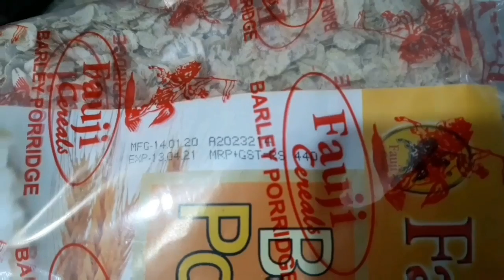Wheat bran whole foods | Homemade based business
About This video,Homemade wheat bran flakes As found in the market

About channel-
well.